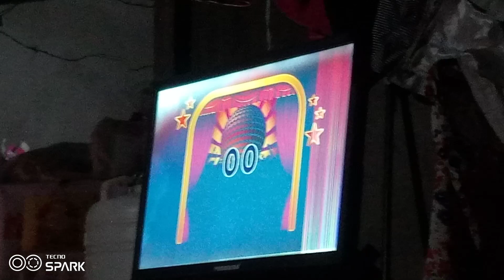platinum karaoke reyna 3c score 00